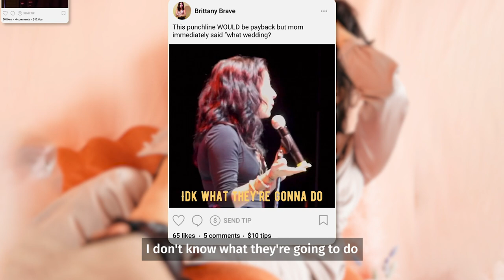Brittany Brave | Comedian, OnlyFans Creator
Think you can handle getting roasted by comedian Brittany Brave? Coming soon to OFTV.